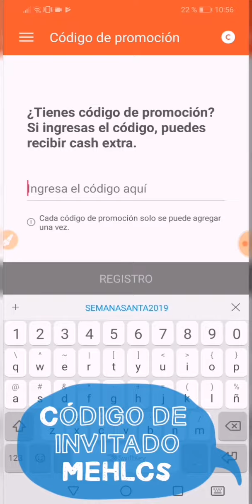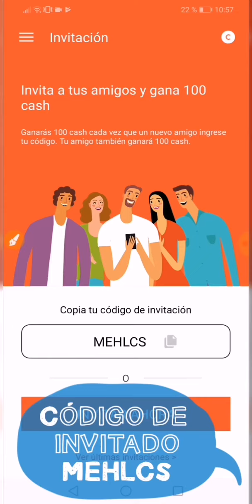CÓDIGO DE PROMOCIÓN cash walk 2019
¡Ingresa el código de invitación y obtén 100 cash!
Código de invitación: MEHLCS
Con 'cashwalk' gana dinero caminando.